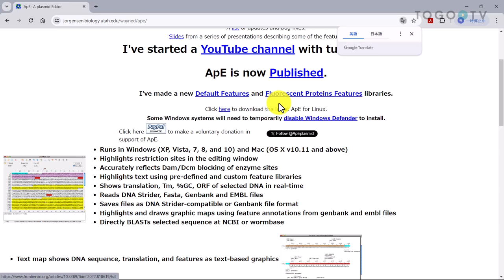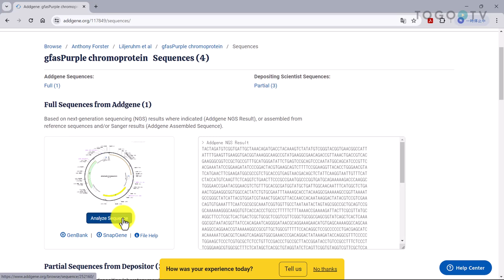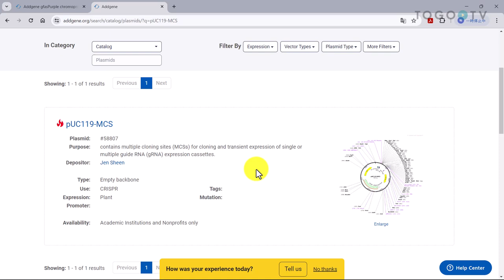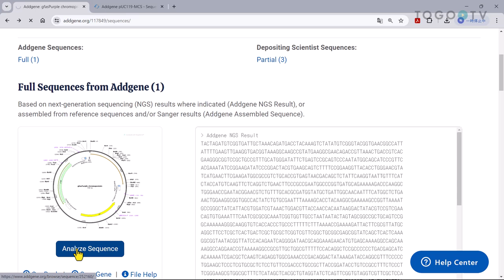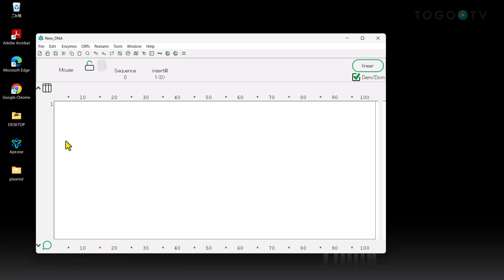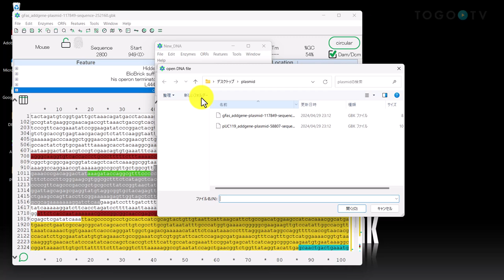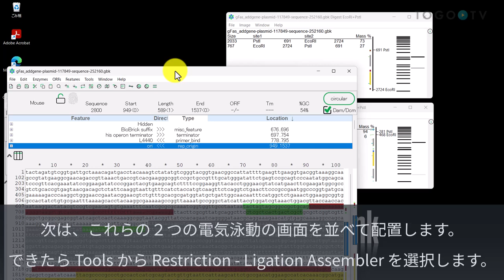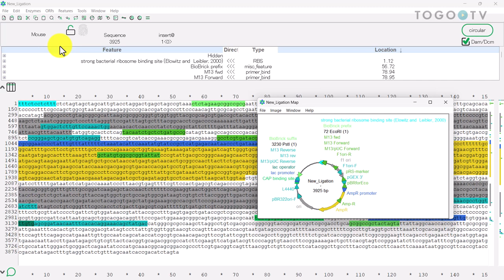ApE(A plasmid Editor) を使ってプラスミドを構築(デザイン)する 制限酵素・ライゲーションアセンブリ編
ApE(A plasmid Editor; )は塩基配列の可視化やプラスミドの構築（デザイン）を行うためのソフトウェアで、Mac、Windows、Linuxベースのマルチプラットフォームで利用可能です。ユタ大学のM. Wayne Davis が開発したプログラムで無料で利用することができます(原著論文: ApE, A Plasmid Editor: A Freely Available DNA Manipulation and Visualization Program;ApEは、配列に対して手動で、あるいはユーザーが定義した特徴ライブラリを用いて柔軟にアノテーションを付けることができます。ApEを使用することで、PCR、ギブソンアセンブリー、制限酵素-ライゲーションアセンブリー、ゴールデンゲートアセンブリーなどのクローニング手法のインシリコシミュレーションを通じて、プラスミドや他のDNA構築物 (コンストラクト) を設計することが可能です。さらに、ApEは視覚的に優れた直鎖状および環状プラスミドマップを作成するためのプラットフォームも提供しています。

今回の動画では、制限酵素を使ったクローニング用のプラスミドを作成する方法を例にApEの使い方を紹介します。

サンプルとして使用している配列はAddgeneから取得したgfasPurple chromoprotein(参考動画: Addgeneを使って登録されているプラスミド配列を検索し取得する;

0:00 ApE(A plasmid Editor) を使ってプラスミドを構築(デザイン)する ギブソンアセンブリー編
00:07 1. ApEの概要
01:09 2. シミュレーションの準備
01:20 3. 利用する配列データの確認
02:43 4. 利用する制限酵素の選択
04:02 5. 遺伝子の向きとプロモーター部位の確認
05:56 6. ダウンロードしたデータの確認
06:54 7. 塩基配列の制限酵素処理
09:05 8. 処理した配列同士のライゲーション
10:49 9. Graphic Mapによるプラスミド模式図の出力

使用音楽クレジット
[BGM]
"May not"

[Ending]
"Geneve"